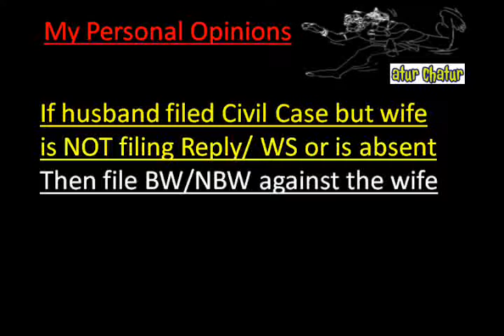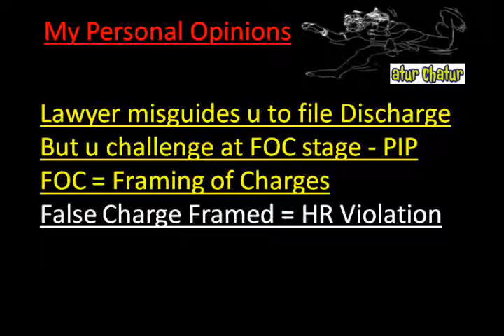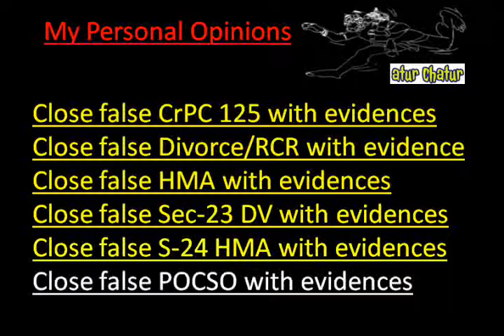Belfast Top Lawyer NRI Legal Services Best Advocates Non Resident Indian Law Firm India